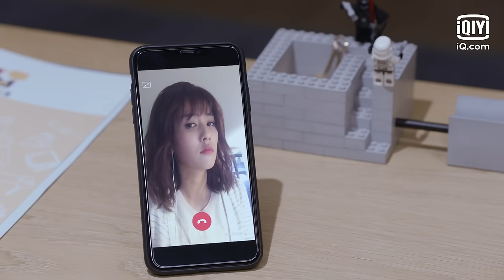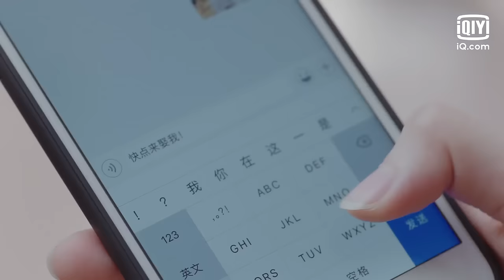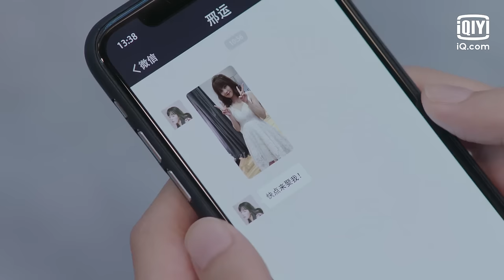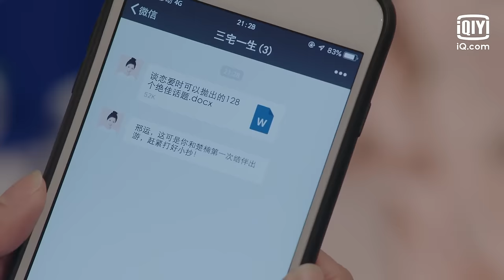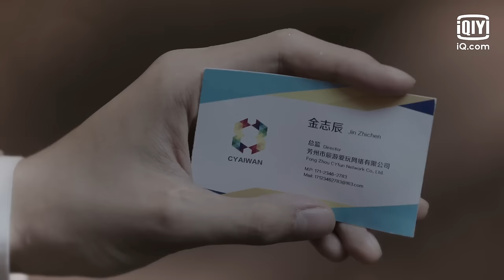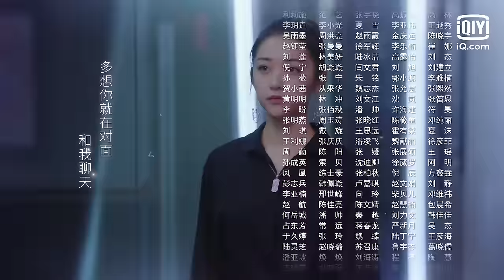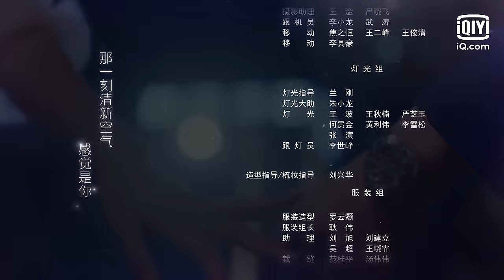【FULL】邢运向楚楠坦白 沈清在众人面前和夏柯“大秀恩爱” | 世界欠我一个初恋 Lucky's First Love 04 | 爱奇艺华语剧场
24岁的邢运（白鹿饰）是一个真诚善良又乐观的女孩，身为原画师的她也一直梦想着要做一名产品架构师，作为TIG公司的头号员工，一直努力支持着公司老板夏柯（邢昭林饰）。恰逢公司旗下一款恋爱类项目进行全公司产品方案海选，为了实现梦想，恋爱零经验的她踏上了相亲之路。谁知这个举动却让一直以来对她“千锤百虐”的总裁夏柯感到了危机。在“击退”带着“阴谋”相亲的楚楠（黄继栋饰）和自由洒脱的何遇（翟子路饰）过程中，夏柯终于认清了自己的真心。而这个时候，唯利是图的投资商与一心制作良心产品的夏柯产生巨大分歧，为了维护自己的理想和初心，夏柯毅然决然与投资商决裂，公司一时陷入危机。患难见真情，一群充满理想的年轻人团结一心，热血奋斗，最终帮助公司渡过难关。而邢运夏柯二人在一路扶持闯关的道路上，共同成长，建立了默契与信任，收获了美满的事业与爱情。